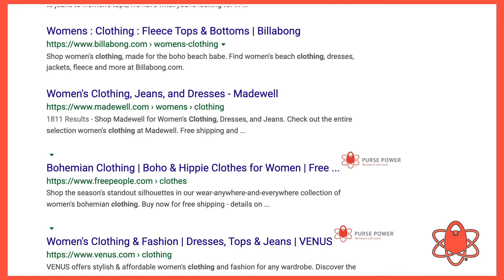2 min edit 3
Learn about Purse Power's partnership with domestic violence shelters in Oklahoma.